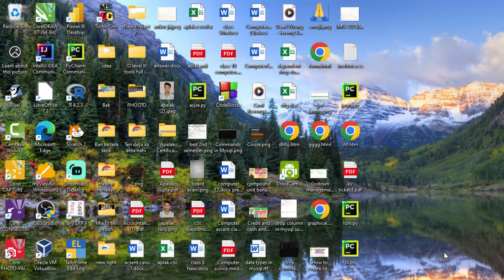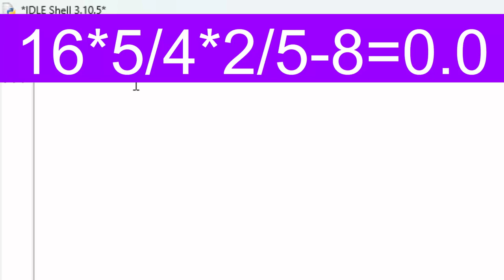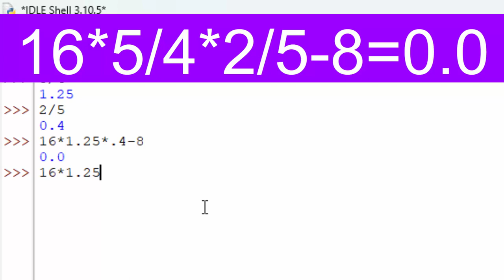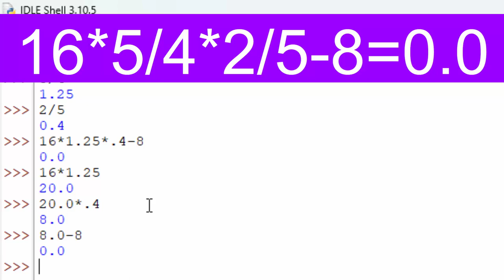How to predict the output in python CBSE Board class12th@COMPUTEREXCELSOLUTION